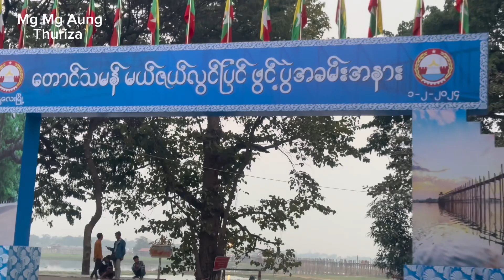တောင်သမန်းရောက် အမှတ်တရ 3-2-2024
Food and Travel Blog
Documentary
Traveller
အစားအသောက်နှင့်ခရီးသွားဘလော့
မှတ်တမ်းရုပ်ရှင်
ခရီးသွားမှတ်တမ်း